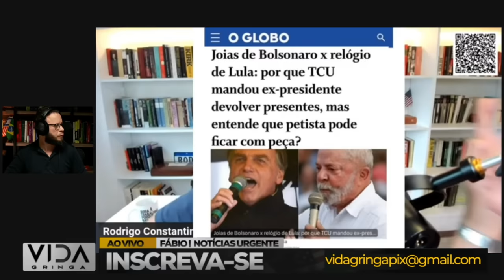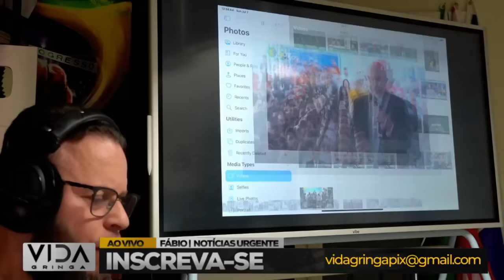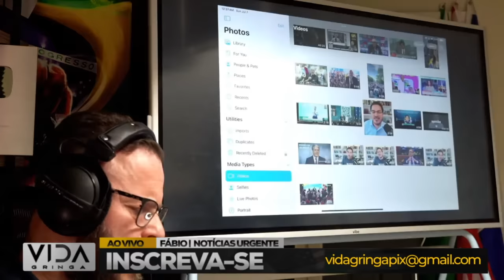Tiro no Pé: